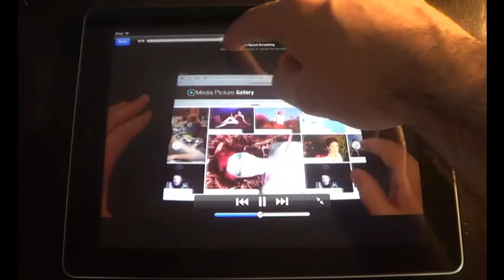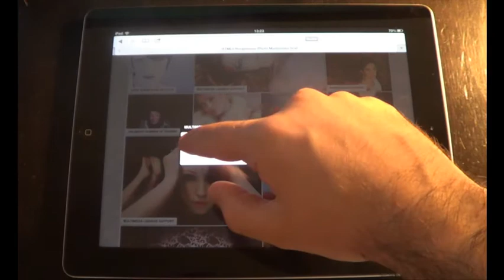HTML5 Responsive Multimedia Photo Grid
Demo of the HTML5 Responsive Multimedia Photo Grid running on iPad.